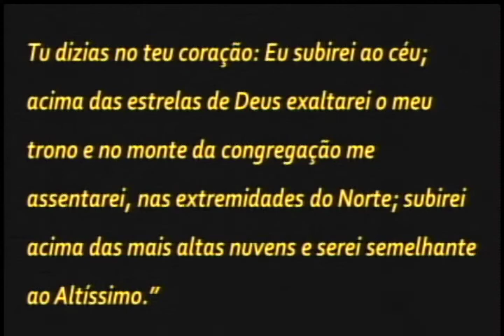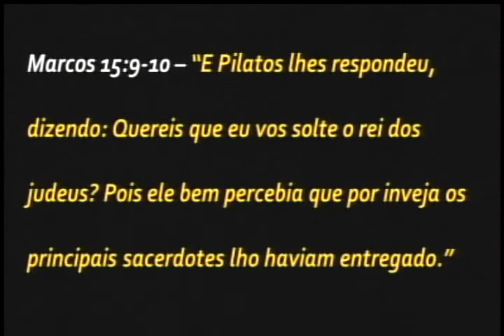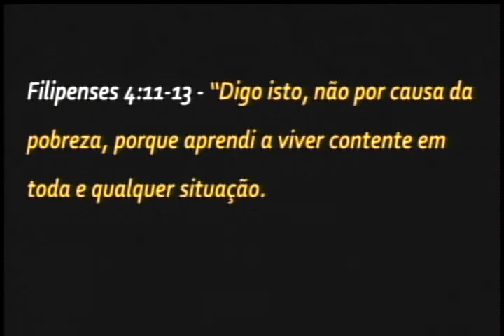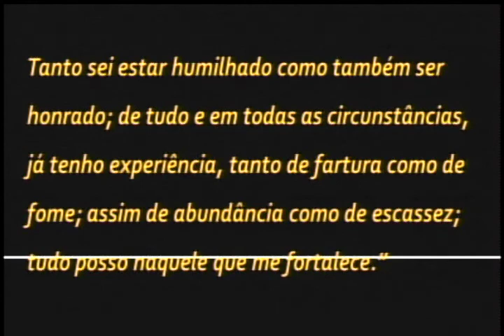Inveja com Pr. Ranieri Sales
00:00 Mensagem